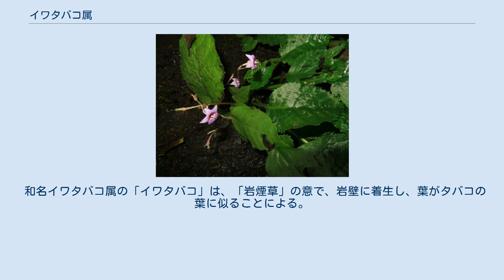イワタバコ属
イワタバコ属（イワタバコぞく、学名：Conandron、和名漢字表記：岩煙草属）は、イワタバコ科の属の1つ。
 多年草。
根茎は短く、褐色の長い毛が密生し、1-数個の葉が束生する。
葉は単葉で大型、葉質は膜質まれに紙質で、縁に先端が腺になる不ぞろいの鋸歯があり、基部に翼のある葉柄がある。
托葉は無い。
花茎は葉腋から数個が出て、その先にやや散形状の集散花序をつけ、花は両性。
萼は深く5裂し、裂片は線状披針形で先がとがる。
花冠は紅紫色で放射相称の車状になって5裂し、花冠裂片は同形となって開く。
雄蕊は5個あり、花糸は短く離生するが、葯と葯隔が伸びて互いに接して花柱を囲む。
子房は長楕円形になり、花盤は無く、花柱は細長く先は頭状になる。
蜜腺は無い。
果実は広披針形の蒴果で、2片に胞背裂開する。
種子は狭長楕円形で両端はとがる。
 イワタバコの1種のみがあり、種としては、日本、台湾、中国大陸に分布する。
 和名イワタバコ属の「イワタバコ」は、「岩煙草」の意で、岩壁に着生し、葉がタバコの葉に似ることによる。
 属名 Conandron は、ギリシャ語で konos（円錐状の） + andros（雄蕊） からなる語で、雄蕊の葯部分が互いに集合して円錐状になることによる。